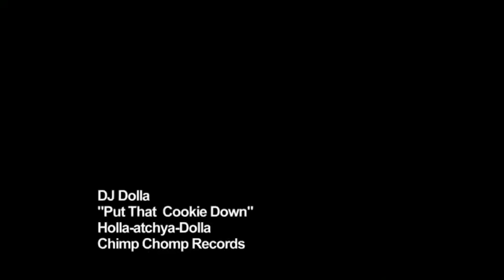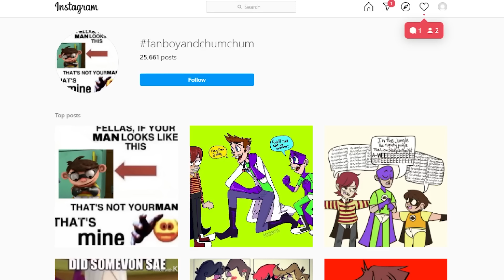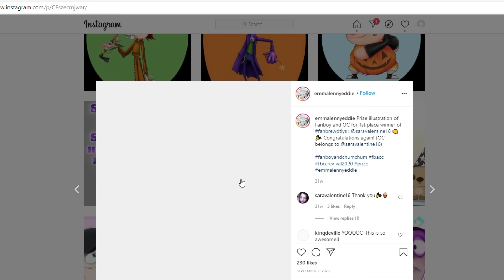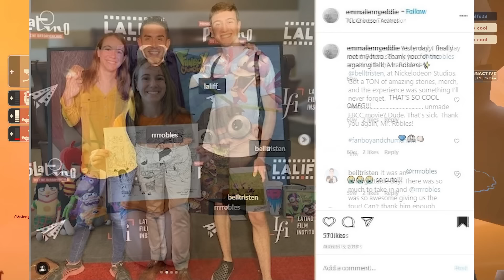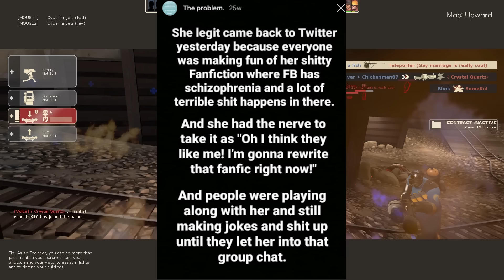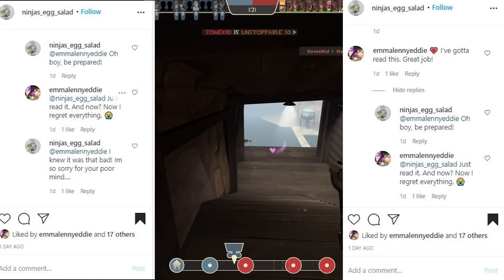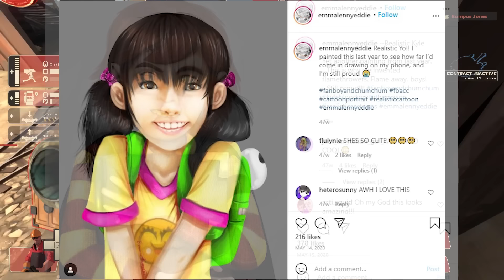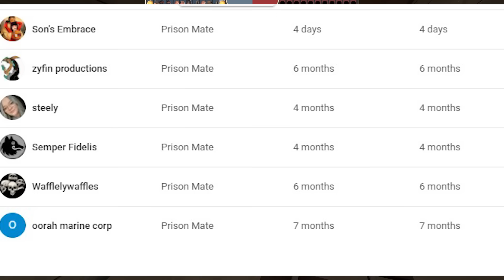Fanboys and Chumchum's biggest "Fangirl"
Channel Members
 - Son's embrace
 - zyfin productions
 - steely
 - Semper Fidelis
 - Sokil Pro
 - Waffelywaffles
 - oorah marine corp